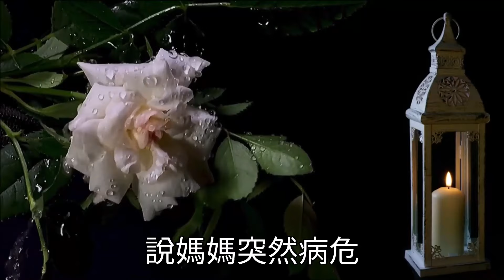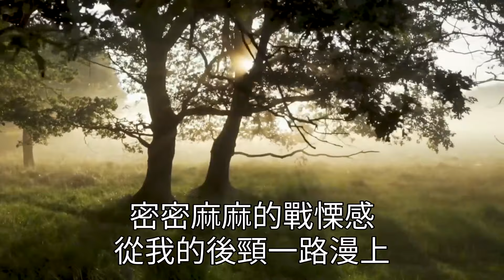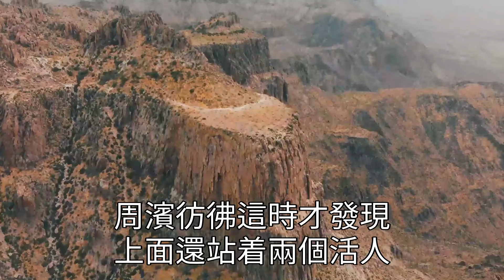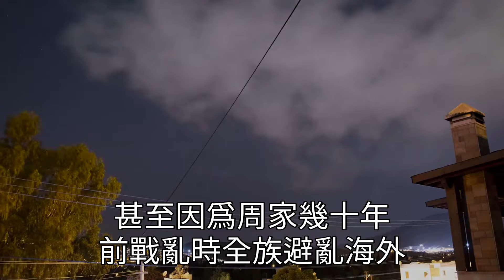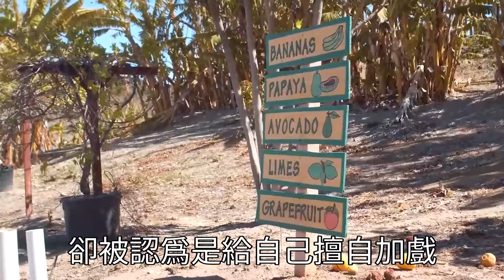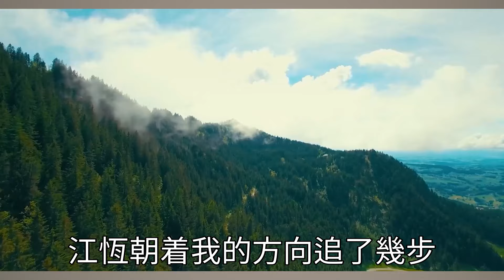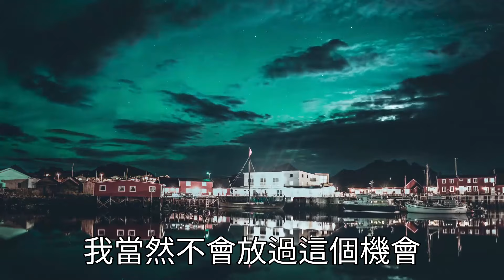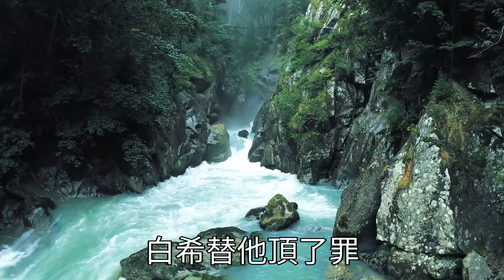結婚5年老公始終不碰我，嫌我當初耍手段嫁給他，婚後斷了我的卡取樂養小三。不料奶奶病重叫他回來，下一句話他當場傻了！